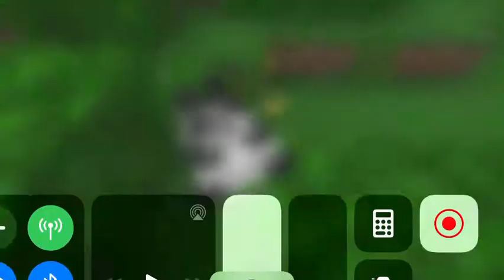Minecraft baby panda